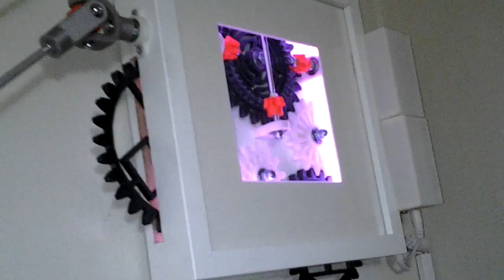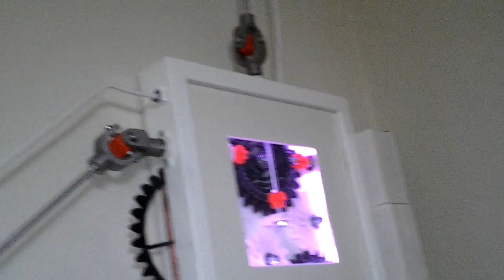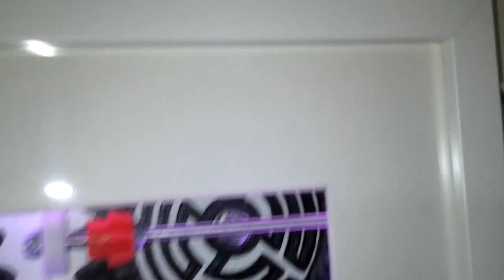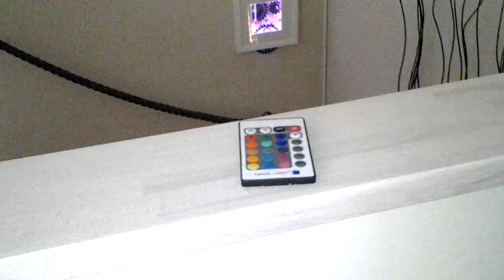Gear Project 2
This is a short presentation of the second Gear Project that I made.

Other information:
Total printing time: 91h
Meters of filament used: 316,65
It's about 120 printed parts.

Inspiration sources on Thingiverse...

The frames are from IKEA and are called RIBBA

Note:
The other RIBBA frames on the wall is an idea taken